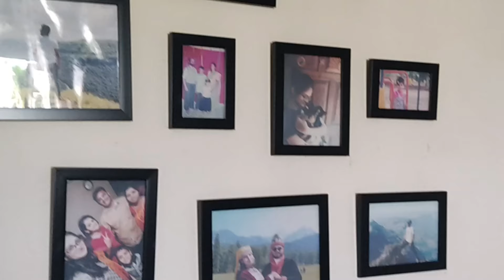Uk रिटर्न मुलाचे आणि सुनेचे फॅमिलीने केले स्वागत | Uk return couple with their welcome.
ह्या व्हिडिओ मध्ये Uk रिटर्न मुलाचे आणि सुनेचे फॅमिलीने केले स्वागत दाखवणार आहे. तुम्हाला हा व्हिडिओ कसा वाटला ने नक्की सांगा आणि व्हिडिओ ला लाईक करा शेअर करा कमेंट करा आणि चॅनल ला सबस्क्राईब करा.

l